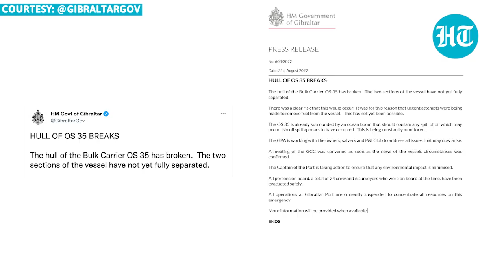Oil leak off Gibraltar coast as ship collides with tanker | Satellite pics show extent of spill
A bulk carrier that collided with an LNG tanker off Gibraltar started leaking fuel oil, authorities in the British overseas territory on the southern tip of the Iberian peninsula have confirmed. Recent media reports stated that the OS 35 ship has now started to break apart raising concerns of oil spills and environmental damage in the area. The collision happened as the vessel OS 35, loaded with steel bars and carrying over 400 tonnes of fuel, was moving to exit the bay. The Marshall Islands-flagged ADAM LNG arrived in Gibraltar after unloading in Malta. It remains at anchor near the place where the collision took place. Watch this video for more.